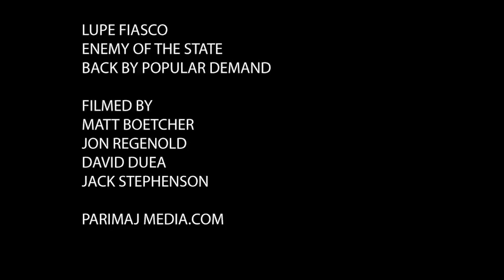Allen Lam Leftovers 3